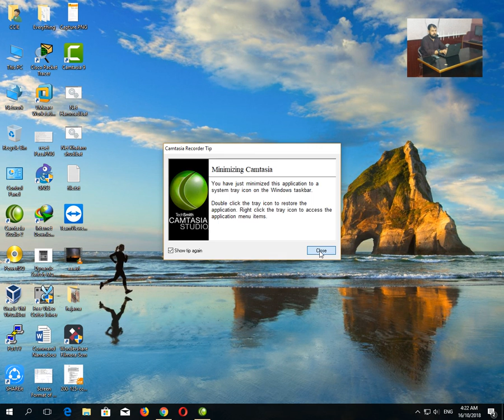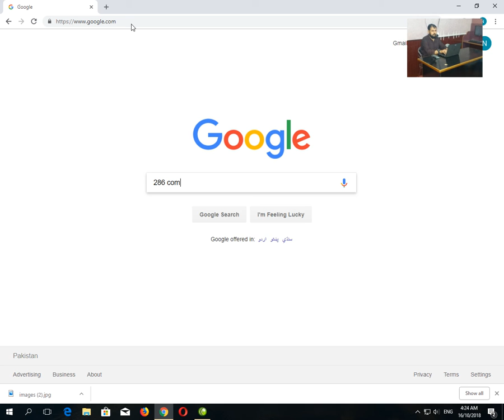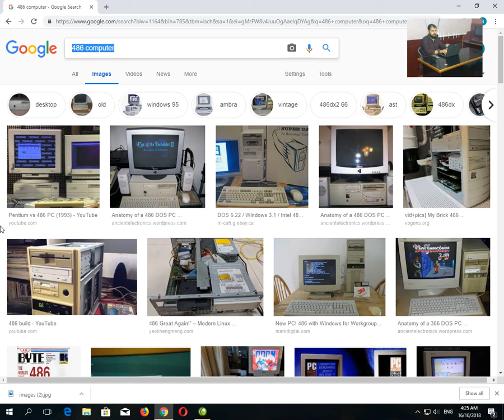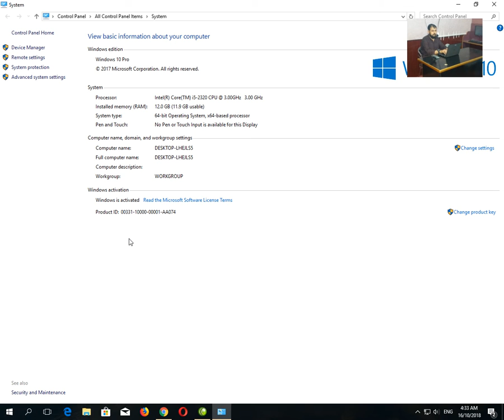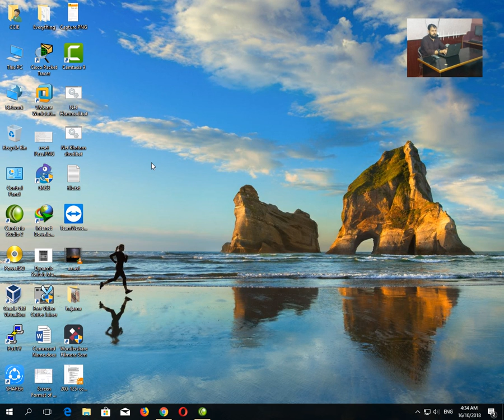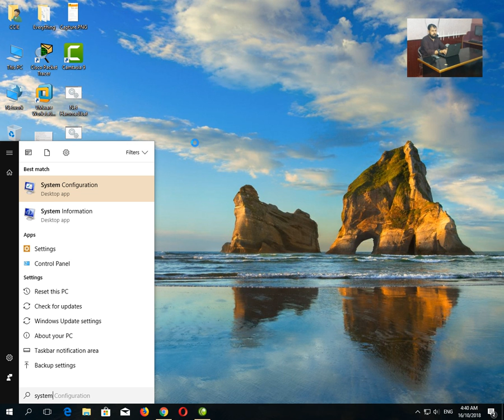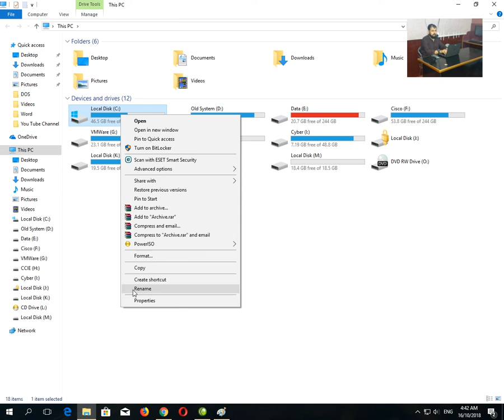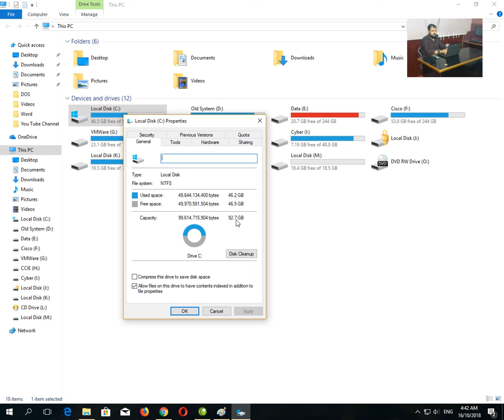How to Check Windows 10 System Information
windows 10 negative reviews
windows 10 latest version

windows 8 software download
windows 8 buy
windows 8 cd
windows 8 1 update
windows 9
windows 8.1 key
windows 10 release date
windows 8 buy

windows 8.1 editions
free windows os download
how much is windows 7
buy windows 8 product key
download latest windows
windows 8.1 store update
windows 8.1 pro update download
windows 8 best buy
windows 8.1 ebay
windows 8.1 pro license